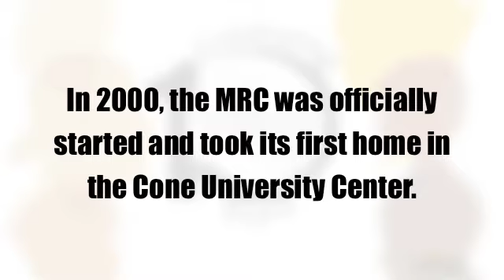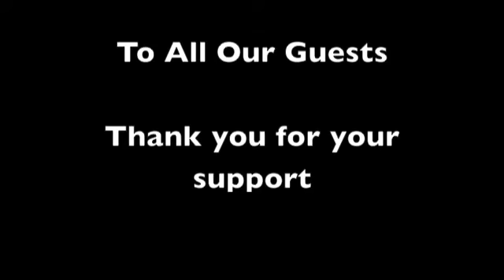MRC Celebrates 10 Years at UNC Charlotte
On August 24, 2010 the Multicultural Resource Center at the University of North Carolina at Charlotte celebrated 10 years!  This video was taken to commemorate the birthday celebration that occurred that day.  Special thanks to all those who attended our Open House/Birthday Event.